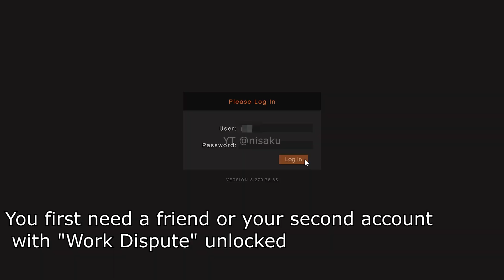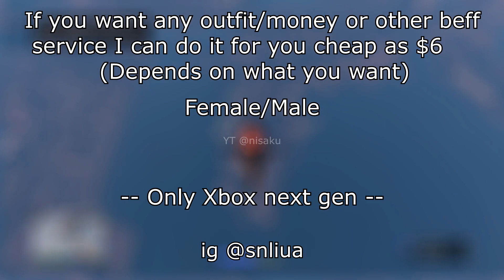How to get Colored Cotton Gloves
this gloves are only compatible with adversary top, otherwise they will disappear

0:00-0:26 outfit required
0:26-0:57 flip color
0:57-1:14 merge gloves
1:14-1:18 finished
1:18-1:27 service

watch on HD for the best quality

15 minutes summarized in 1

sm = story mode

-This only can be done if you have 2 consoles
-This tutorial is for people who already know the basics

-- If you don't have knowledge or 2 consoles, I can do any outfit you want on your acc Female/Male, only on Xbox New Gen, for low $ --

ignore